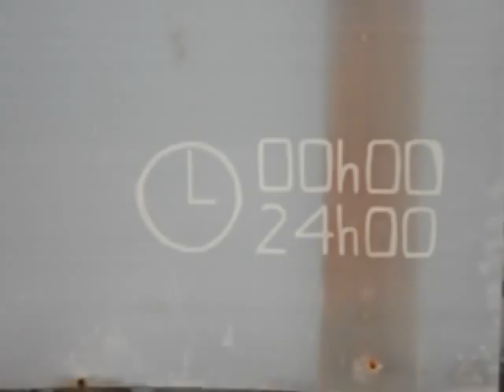A Horta urbana 1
© Manuel C [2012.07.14 - Rua da Vitória, Vitória]